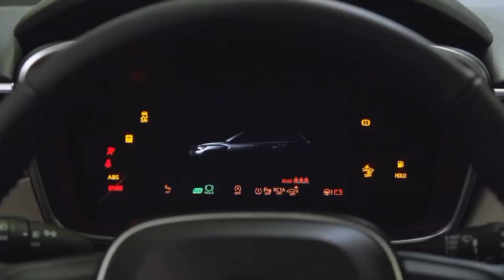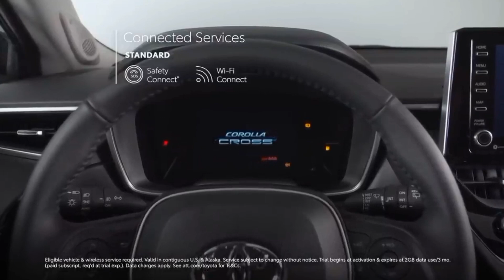Toyota upcoming most powerfull 7 seater car Hycross | Top Best Upcoming Cars in India 2022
5.Car cleaning cloth 6. Car fast charger 7. Car air purifier with dual charging port 8. Car perfume 9.   Car perfume 10. Bike helmet 11.    Helmet 12 waterproof camera 13 ACTION CAMERA
My Video Shoot & Production accessories complete information 1. My First camera 2. My smartphone 3 . My smartphone 5. My Wire mic 6. Wireless mic 7. Wireless mic dual channel 8 . My pen drives 9. My laptop 10 . My Power bank 11. My Earphone COPYRIGHT DISCLAIMER Under Section 107 Of The Copyright Act 1976 Allowance Is Made For " fair use " For Purpose Such As Criticism, comment, news reporting, teaching , Scholarship, And Research, fair use is Permitted By Copyright Statute That might Otherwise Be infringing, Non profit, Educational or Personal Use tips the Balance in Favor Of Fair use.        Follow to social group instagram FOR BUISNESS ENQUIRY AUTOMOBILE COMPANIES & PR TEAM CONTECT .

asy cardrive

ertiga review in hindi

innova crysta latest news

jeep meridian black colour

new model car

toyota innova hi cross

triber